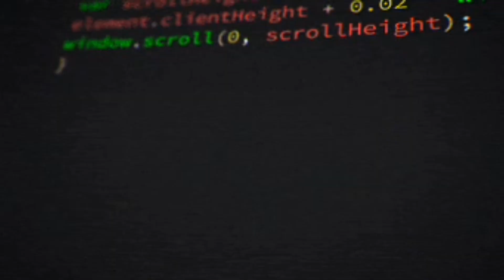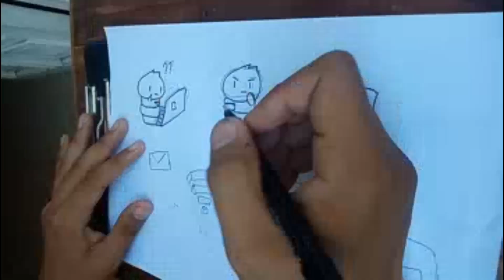Di Parin Ako Marunong Mag-Code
pasokan nanaman alam ko parang online class kung ano man. ang storya ni Glim ay di parin marunong siya mag code ito ang simula ng pagiging programmer ni Glim. Si Glim ay companion ni Parcother in gaming. gusto ni Glim na gumawa ng games. nakikihati siya sa content ni Parcother wag mag alala ganun parin ang content mga bros.

computer science philippines,
computer science major,
computer science in 7 minutes
youtube animators,
youtube animators face reveal,
youtube animator channels,
youtube animators collab,
youtube animator tier list,
youngest youtube animator,
youtube animator rewind 2019,
top 5 youtube animators,
animation tutorial tagalog,
animation tutorial android,
animation tutorial kinemaster,
animation tutorial adobe animate,
animation tutorial adobe flash,
jaiden animations advice,
2d animation advice,
animation tutorial 2d,
animation tutorial 2020,